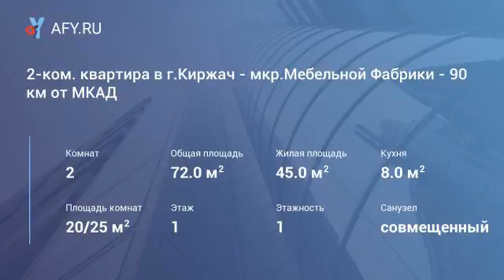2-ком. квартира в г.Киржач - мкр.Мебельной Фаб...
Ан Восток-Центр.
Продаётся 2-х комнатная квартира в г. Киржач - 90 км от МКАД по Щелковскому шоссе.
Квартира общей площадью 72,5 кв.м. Находится на 1 этаже одноэтажного дома. Сан. узел раздельный, отопление газовое, электричество, центральное водоснабжение. Есть терраса, чулан.
У дома участок 1,6 соток, на участке растут плодово-ягодные деревья, огорожен забором. Гараж.
За домом небольшое озеро. Вся инфраструктура в шаговой доступности.
Более подробную информацию Вы можете уточнить на нашем официальном сайте, либо по телефону менеджера.